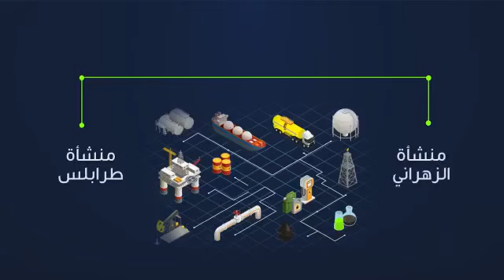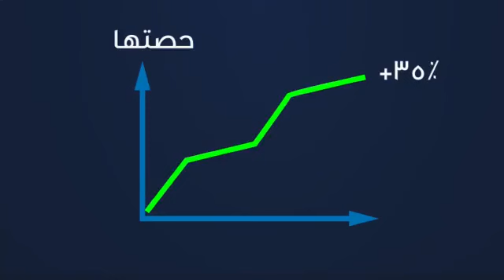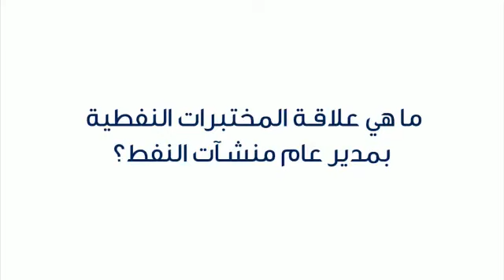من هو سركيس حليس؟